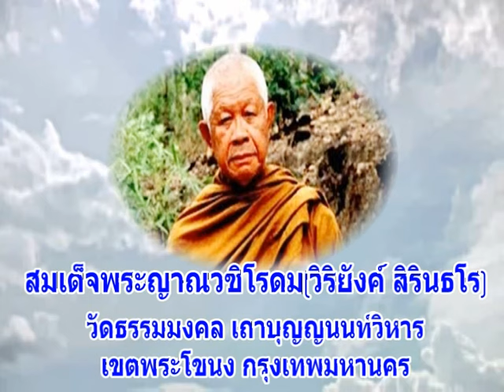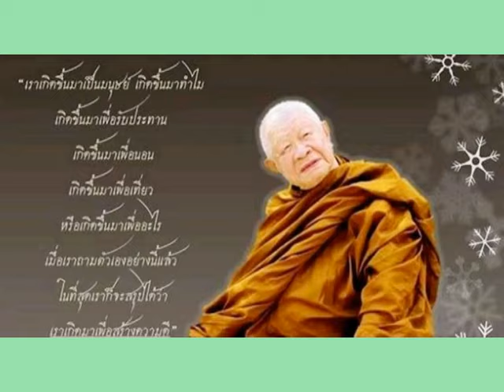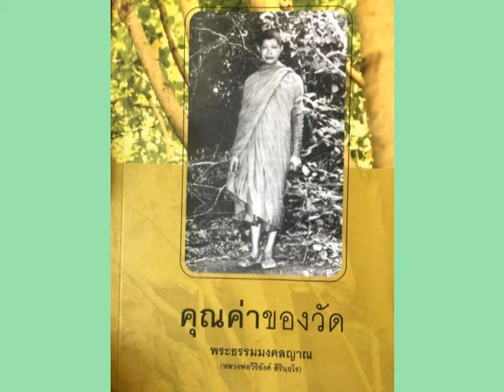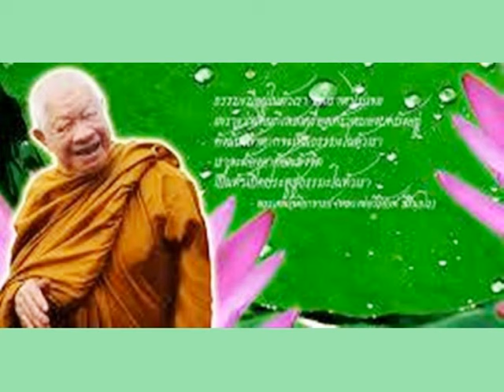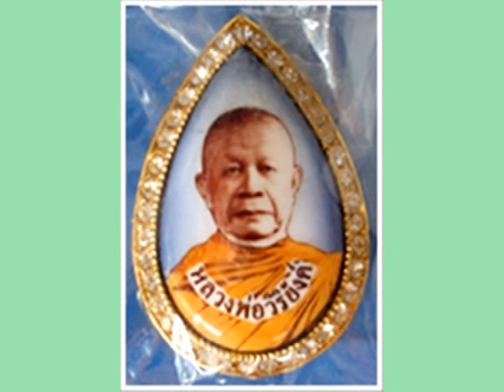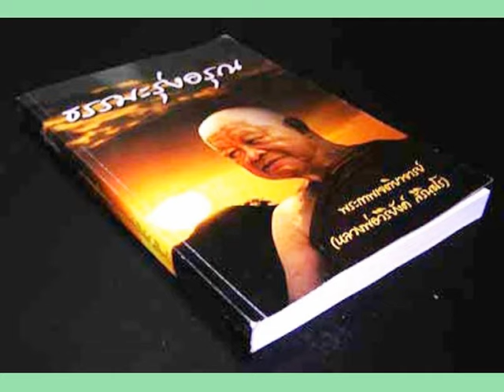หลวงปู่วิริยังค์ สิรินธโร วัดธรรมมงคล เทศนาเรื่องกุศโลบายในการรักษาสุขภาพกาย ใจ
สมเด็จพระญาณวชิโรดม (วิริยังค์ สิรินฺธโร)วัดธรรมมงคล เขตพระโขนง กรุงเทพมหานคร